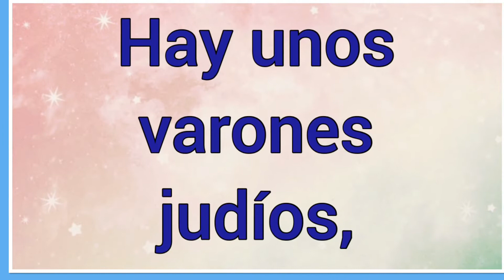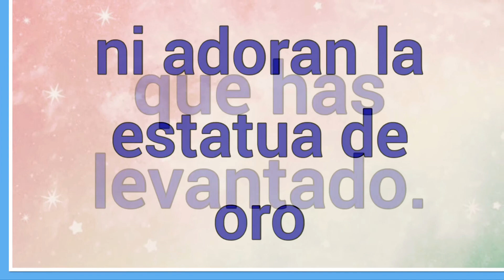Nombre : Sadrac Significado y versículo bíblico